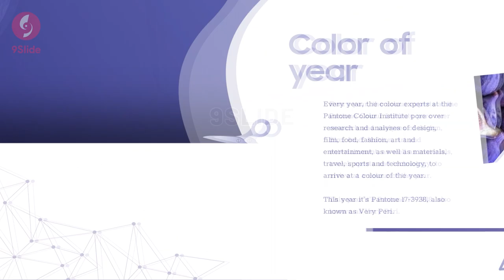Tuyệt tác Slide Powerpoint với Màu Very Peri kết hợp Morph / Khóa học Powerpoint Online: 9slide.com